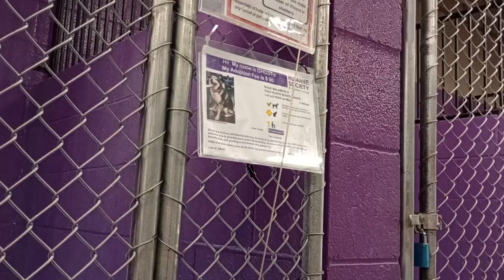Ghost 5y Pet Id 944296 kennel 7 HSSAZ shelter offered him company but he's ready for doggie walk 223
He barked at video end telling me I held little appeal & going for a doggie walk outside his kennel was more valuable in his mind at the moment.